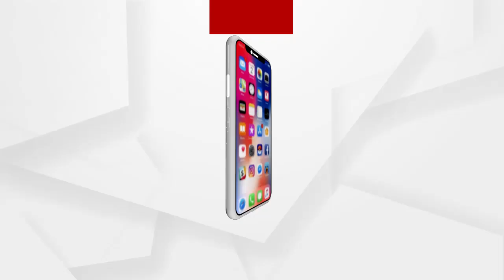ପ୍ଲିପକାଟ କମ୍ପାନୀର ମନମୁଖି କାର୍ଯ୍ୟକୁ ନେଇ ଅଞ୍ଚଳବାସୀ ଅସନ୍ତୋଷ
କଟକ ଚୌଦ୍ୱାର ଇଡକୋ ଶିଳ୍ପାଞ୍ଚଳରେ ଗଢିଉଠିଥିବା କେଟିଏଲ ଲଜେଷ୍ଟିକ ପାର୍କ ପ୍ଲିପକାଟ କମ୍ପାନୀର ମନମୁଖି କାର୍ଯ୍ୟକୁ ନେଇ ଅସନ୍ତୋଷ ପ୍ରକାଶ କରିଛନ୍ତି ଅଞ୍ଚଳବାସୀ.